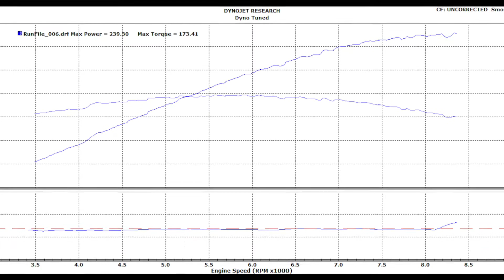Supercharged GSR 9psi Dyno LHT JRSC B18C1 DC2 GSR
1995 Integra GSR
239hp @ 8300 RPM / 173tq @ 5700 RPM

Factory sealed B18C1 with 190k on it
Jackson M62 roots type blower with ported manifold and s tube
LHT air to water intercooler
Pulleys: GSR crank - Ebay Stepper - 4" blower
Modded stock air box
RC 550cc injectors
Hondata S300
JDM ITR header to test pipe to Tanabe Medallion Touring catback

This is a great power level for low speed (2nd-3rd gear) autocross.  Powers out of hairpins in 2nd really well.  Lots of fun on the street.  2nd gear traction problems.  No need to shift out of 5th for passing.

Tuned by Curt at Dyno tuned

GoPro Hero4 with external Olympus ME-51S Stereo Microphone

Music
blue moon    by: my life with the Thrill Kill Kult
Album: A Crime For All Seasons